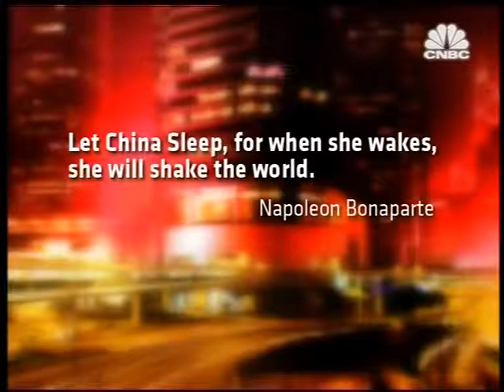When China rules the world (CNBC)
Martin Jacques, Author, "When China Rules the World" says China's potential power is underestimated. He further explains why China will replace the US as the world's dominant power.